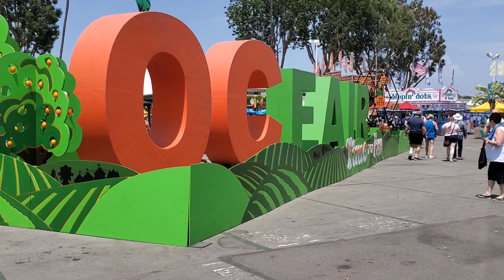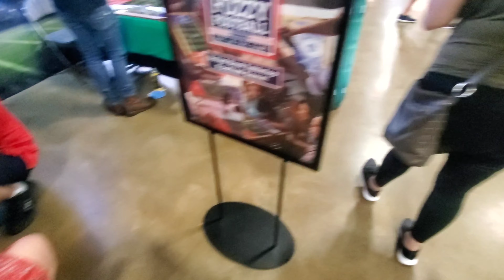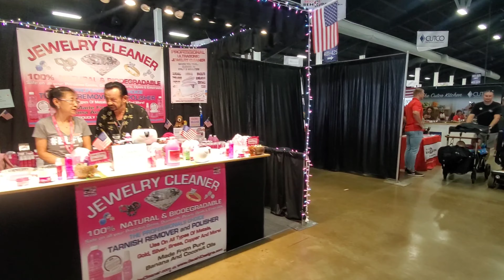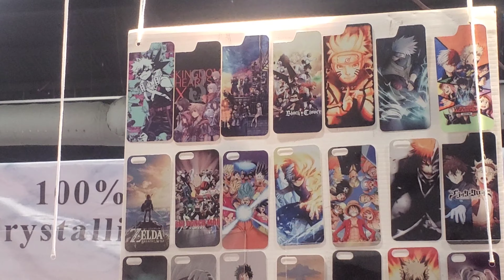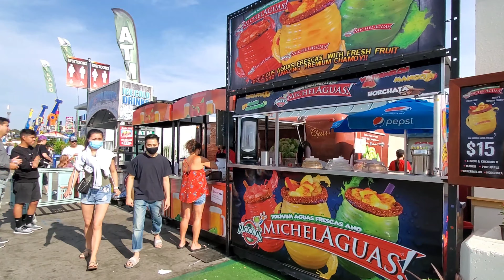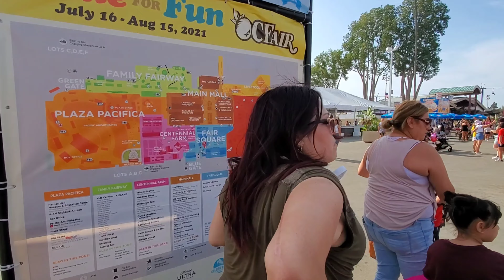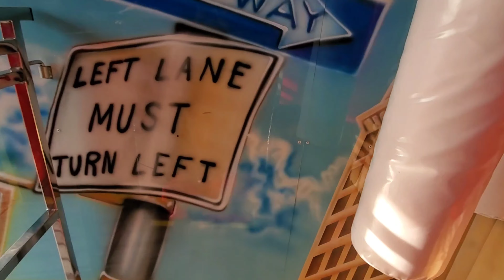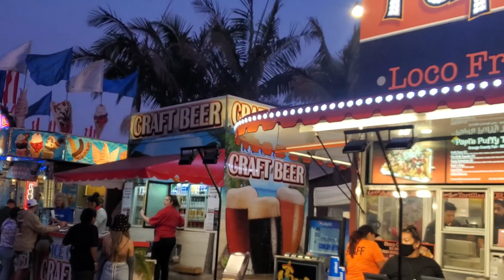Going to the OC fair!!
my instgram is @Themeparksandmore